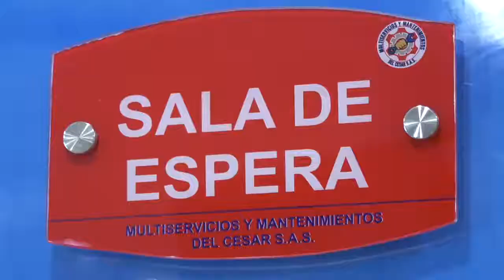ATENTAN CONTRA MILITAR RETIRADO EN VALLEDUPAR